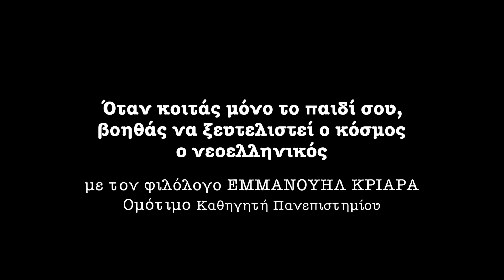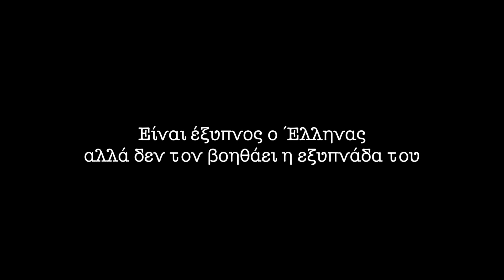Το Ποτάμι που ακούει: Εμμανουήλ Κριαράς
Εμμανουήλ Κριαράς | Φιλόλογος, Ομότιμος Καθηγητής Πανεπιστημίου
"Όταν κοιτάς μόνο το παιδί σου, βοηθάς να ξευτελιστεί ο κόσμος ο νεοελληνικός"